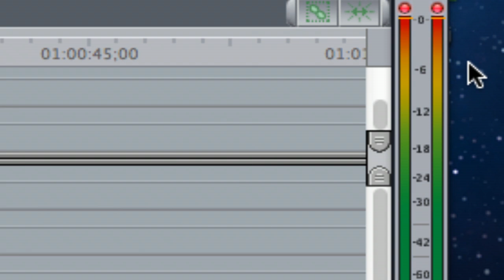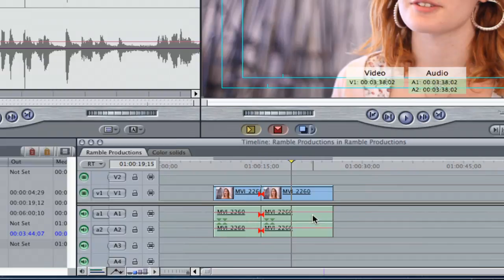How to Increase Volume Meters in Final Cut Pro : Final Cut Pro Tips & Tricks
Increasing your volume meters in Final Cut Pro can help you level out the sound of your video. Increase volume meters in Final Cut Pro with help from an experienced editor in this free video clip.

Bio: Zach Poulin has worked on over 30 video on multiple mediums (i.e. FCP, Dreamweaver, Photoshop, and Illustrator.)

Series Description: Final Cut Pro is a powerful digital video editing program that is used by both amateur and professional filmmakers. Get Final Cut Pro tips and tricks with help from an experienced editor in this free video series.